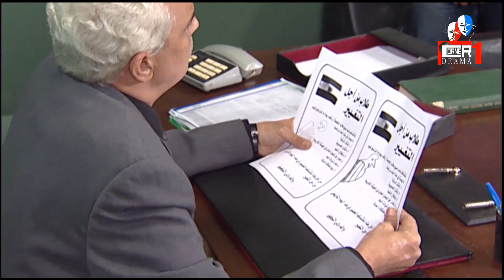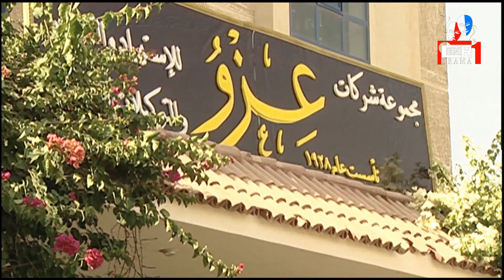مسلسل يحيى الفخراني | الحلقة الثانية 2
تدور أحداث المسلسل في إطار الدراما الاجتماعية يناقش شخصية يحيى الفخراني وعلاقته بمن حوله ، حيث يخوض إلى العديد من المغامرات والأحداث ،بطولة يحيى الفخراني وعدد آخر من الفنانين.